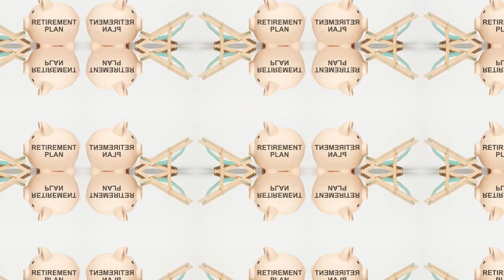The Retirement Struggle A Man's Perspective